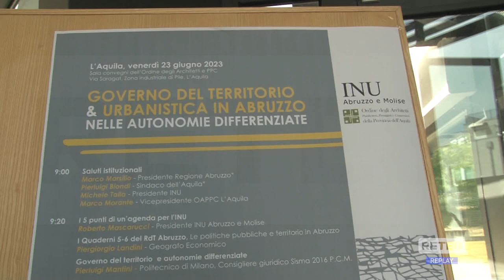Abruzzo - Legge Urbanistica, "quel testo non va"